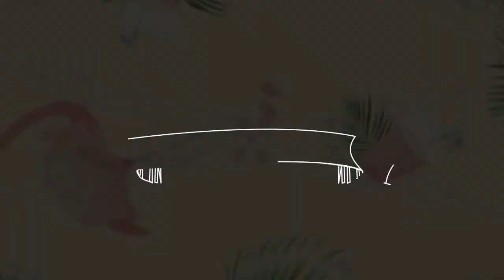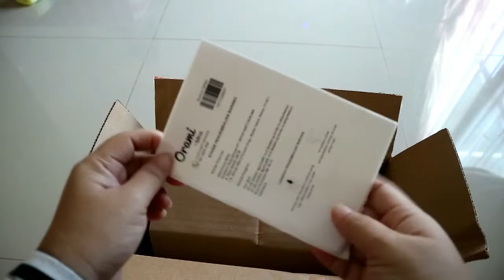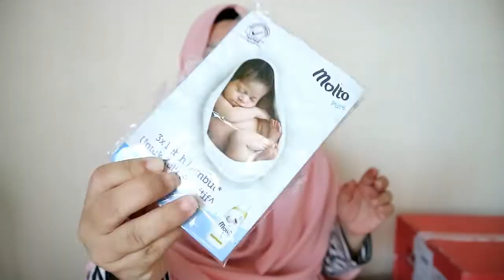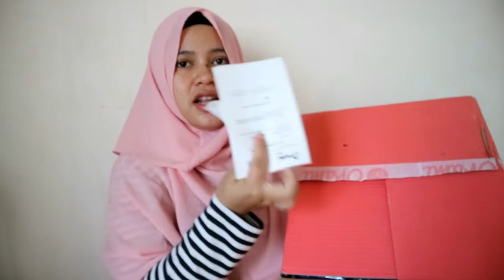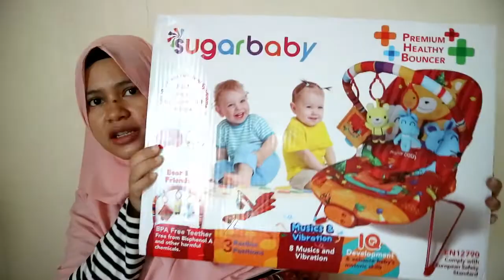UNBOXING BAJU BAYI BARU LAHIR | BELI DI ORAMI | BABY HAUL PART 2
Velvet My Deer STK (Isi 3)
SARU-VELV-087A
Rp 31.900
Ordered: 1
Invoiced : 1
Shipped : 1
Rp 31.900
Velvet Owl Garden Oblong & Celana Panjang S (Isi 3)
BUND-VELV-008L-CLPJ-VELV-116A-Tosca-S-CLPJ-VELV-116A-Merah-S-CLPJ-VELV-116A-Hijau-S
Rp 94.500
Rp 94.500
1 x Velvet Owl Garden Oblong & Celana Panjang Tosca S Rp 31.500
CLPJ-VELV-116A-Tosca-S
Ordered: 1
Invoiced : 1
Shipped : 1
1 x Velvet Owl Garden Oblong & Celana Panjang Merah S Rp 31.500
CLPJ-VELV-116A-Merah-S
Ordered: 1
Invoiced : 1
Shipped : 1
1 x Velvet Owl Garden Oblong & Celana Panjang Hijau S Rp 31.500
CLPJ-VELV-116A-Hijau-S
Ordered: 1
Invoiced : 1
Shipped : 1
Velvet Junior Singlet 3 Pcs
CLOT-VELV-001A-L
Rp 38.250
Rp 38.250
1 x Velvet Junior Singlet 3 Pcs-L Rp 0
CLOT-VELV-001A-L
Ordered: 1
Invoiced : 1
Velvet Owl Garden Baju & Celana Pendek M (Isi 3)
BUND-VELV-008D-CLPD-VELV-140A-Hijau-M-CLPD-VELV-140A-Merah-M-CLPD-VELV-140A-Tosca-M
Rp 87.750
Rp 87.750
1 x Velvet Owl Garden Baju & Celana Pendek Hijau M Rp 29.250
CLPD-VELV-140A-Hijau-M
Ordered: 1
Invoiced : 1
Shipped : 1
1 x Velvet Owl Garden Baju & Celana Pendek Merah M Rp 29.250
CLPD-VELV-140A-Merah-M
Ordered: 1
Invoiced : 1
Shipped : 1
1 x Velvet Owl Garden Baju & Celana Pendek Tosca M Rp 29.250
CLPD-VELV-140A-Tosca-M
Ordered: 1
Invoiced : 1
Shipped : 1
Velvet Playfull Dino Playtime Topi (Isi 3)
TOPI-VELV-087A
Rp 29.250
Ordered: 1
Invoiced : 1
Shipped : 1
Rp 29.250
Velvet Owl Garden Baju & Celana Panjang M (Isi 3)
BUND-VELV-008G-CLPJ-VELV-115A-Hijau-M-CLPJ-VELV-115A-Merah-M-CLPJ-VELV-115A-Tosca-M
Rp 97.500
Rp 97.500
1 x Velvet Owl Garden Baju & Celana Panjang Hijau M Rp 32.500
CLPJ-VELV-115A-Hijau-M
Ordered: 1
Invoiced : 1
Shipped : 1
1 x Velvet Owl Garden Baju & Celana Panjang Merah M Rp 32.500
CLPJ-VELV-115A-Merah-M
Ordered: 1
Invoiced : 1
Shipped : 1
1 x Velvet Owl Garden Baju & Celana Panjang Tosca M Rp 32.500
CLPJ-VELV-115A-Tosca-M
Ordered: 1
Invoiced : 1
Shipped : 1
Velvet My 123 Bedongan (Isi 3)
BEDO-VELV-083A
Rp 112.500
Ordered: 1
Invoiced : 1
Shipped : 1
Rp 112.500
Little Dots Kaos Kaki London
SOCK-DOTS-032A
Rp 30.000
Ordered: 1
Invoiced : 1
Shipped : 1
Rp 30.000
Little Dots Kaos Kaki Planets
SOCK-DOTS-028A
Rp 32.000
Ordered: 1
Invoiced : 1
Shipped : 1
Rp 32.000
Selimut Fleze Print + Topi Blue Lion
BEDD-LUST-002A
Rp 39.150
Ordered: 1
Invoiced : 1
Shipped : 1
Rp 39.150
Washlap Tangan Handuk Buah Hijau
TOWE-LUST-008A
Rp 11.745
Ordered: 1
Invoiced : 1
Shipped : 1
Rp 11.745
Washlap Tangah Handuk Marine Biru
TOWE-LUST-009B
Rp 11.745
Ordered: 1
Invoiced : 1
Shipped : 1
Rp 11.745
Velvet Around The World Baju & Celana Pendek (Isi 3)
CLPD-VELV-154A-S
Rp 107.100
Rp 107.100
1 x Velvet Around The World Baju & Celana Pendek-S (Isi 3) Rp 0
CLPD-VELV-154A-S
Ordered: 1
Invoiced : 1
Roll & Go Fancy Bag Organizer
BAGS-ROLL-016A
Rp 92.000
Ordered: 1
Invoiced : 1
Shipped : 1
Rp 92.000
Free Molto Sampling 2x22ml
FREE-DEL1-Z319
Rp 0
Ordered: 1
Invoiced : 1
Shipped : 1
Rp 0
Free Velvet Singlet 2s-XS
FREE-VELV-001A
Rp 0
Ordered: 1
Invoiced : 1
Shipped : 1
Rp 0
Free Velvet Singlet 2s-S
FREE-VELV-001B
Rp 0
Ordered: 1
Invoiced : 1
Shipped : 1

Syadil Sling Ring Green Leaf
SLIN-SYAD-006C
Rp 182.700
Ordered: 1
Invoiced : 1
Shipped : 1
Rp 182.700
Sugar Baby Bouncer 3 Recline - Bear & Friends
SEAT-SUGA-005A
Rp 296.910
Ordered: 1
Invoiced : 1
Shipped : 1
Rp 296.910
TOWE-LUST-009B
Rp 11.745
Ordered: 1
Invoiced : 1
Shipped : 1
Rp 11.745
TOWE-LUST-008A
Rp 11.745
Ordered: 1
Invoiced : 1
Shipped : 1
Rp 11.745
FREE-DEL1-Z319
Rp 0
Ordered: 1
Invoiced : 1
Shipped : 1